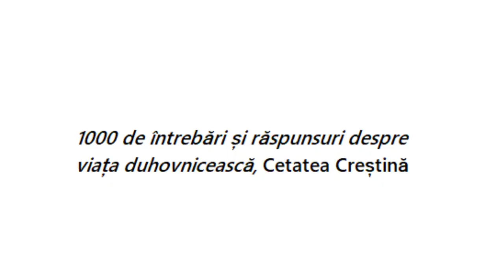Asupra cui acționează duhul rău direct, prin vrăjitori, sau prin oamenii săi?